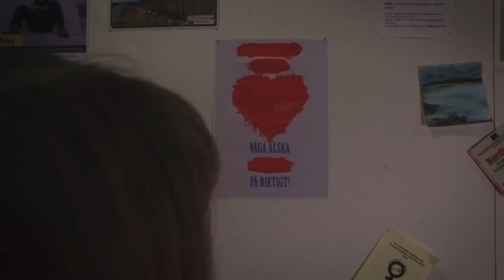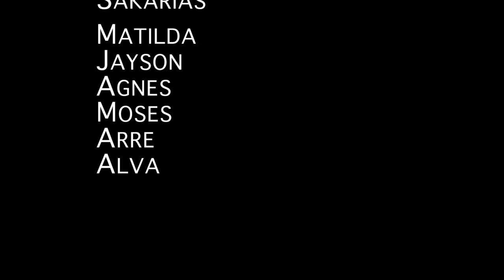LAG TROUGH THE LENS - Noomaraton 2016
Lag "Trough the lens" med sitt filmbidrag "Våga älska nu eller aldrig"

ÅRETS KRITERIER:
Tema: Nu eller aldrig
Tre platser: Vid en parkbänk, vid en anslagstavla, i ett förråd
Tre föremål: Ryggsäck, Klister, Cykel